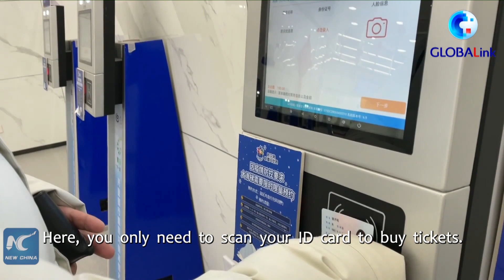GLOBALink | Guatemalan vlogger's exciting tour of NE China city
Guatemalan vlogger Celia Esquivel Salguero just visited Harbin in northeast China, also dubbed China's "ice city" and a top winter tourist destination. Check out her wonderful tour there.